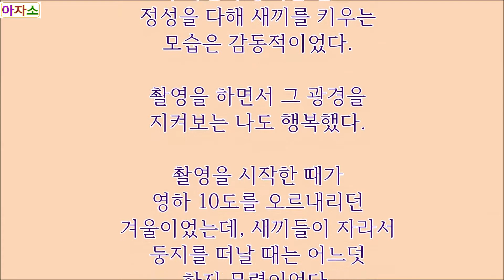민물가마우지-번식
춘천 의암호는 민물가마우지의 번식지다.
소양3교 하류 일대는 작은 섬들이 많고, 그 섬에
나무들이 있고 먹이가 풍부해서 민물가마우지가
번식하기에 좋은 곳이다.

  6개월이 꿈처럼 지나갔다. 짝을 지어 열심히
둥지를 틀고, 알을 낳고, 새끼를 기르는 모습을
관찰하면서 나도 행복했다. 새삼 느꼈다. 꿈이
있는 모든 존재는 행복하다는 것을...

  민물가마우지의 과잉 번식이 문제가 되는
지역이 있다는 뉴스를 보았다. 생태계 파괴로
이어지지 않았으면 좋겠다.

촬영장비: Canon EOS 5D Mark II/100-400mm zoom